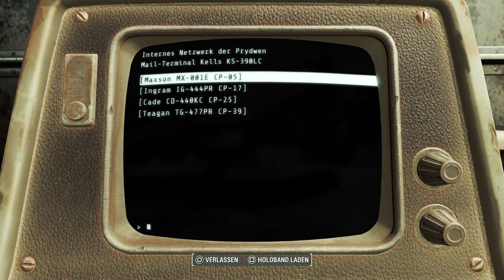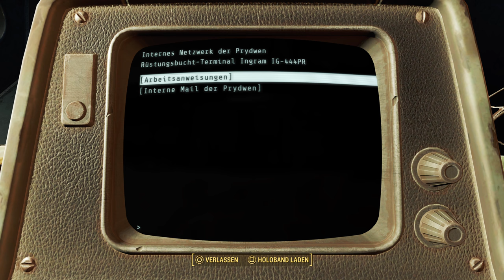Fallout 4☢️- Rüstung her, sonst rauchts! (Let's Play, Gameplay, Deutsch, Hd, PS5)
Let's Play fallout 4 ps5